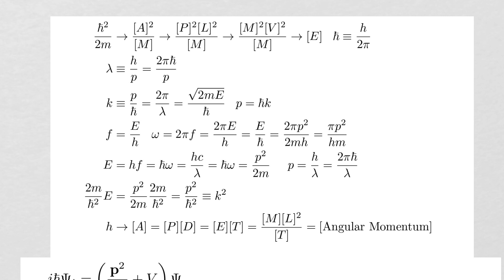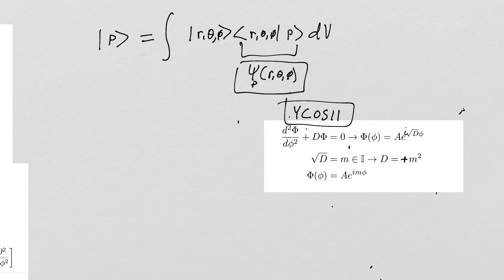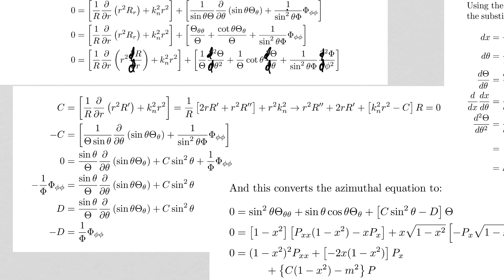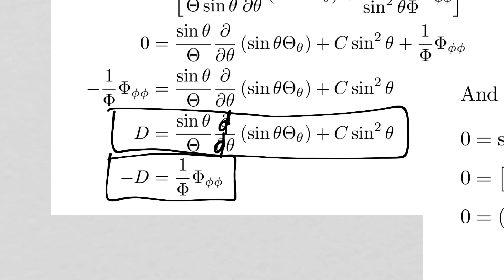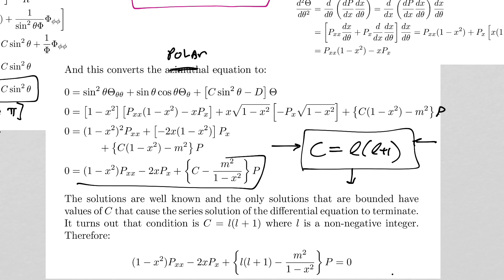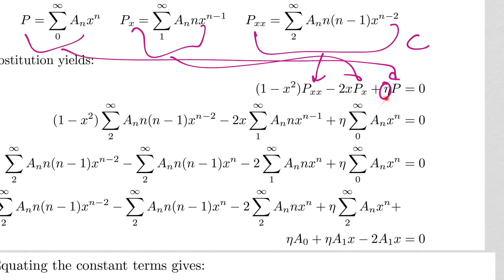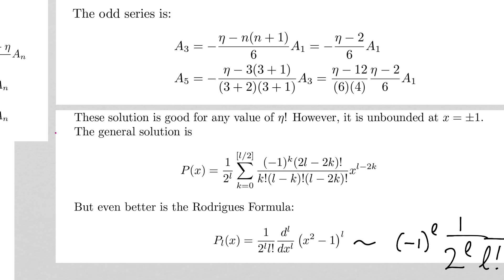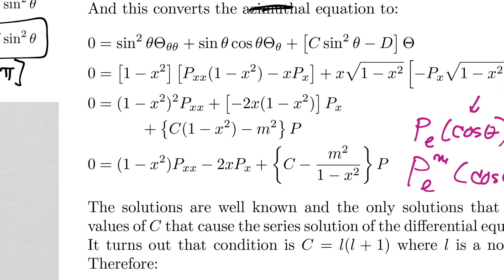[Lesson 24] QED Prerequisites Scattering I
We are going to begin a segment on Quantum Mechanical Scattering Theory. This is fertile ground for concepts pre-requisite to QED and this segment should be rather long. First, we will begin with a deep dive into the plane-wave and partial-wave expansion of a free particle. This first lesson reviews the separation of the Schrodinger Equation for a free particle in spherical coordinates using the Frobenius method to discover the quantization of orbital angular momentum from scratch.

Note: at about 53:25 I write the interval [0,1]. This should be [-1,1]! Because cos(\theta) can go from -1 to 1 inclusive!